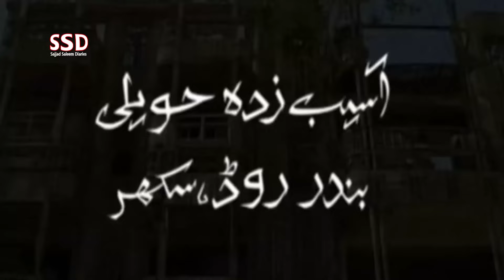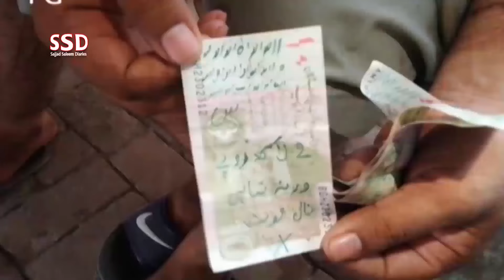SSD 2839 Kaali makhlooq... ? | Part 3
jinn stories

Our Team:
Sajjad Saleem
Abdul Samad
Shiraz Irani
Sajid Baloch
Kamran Baloch